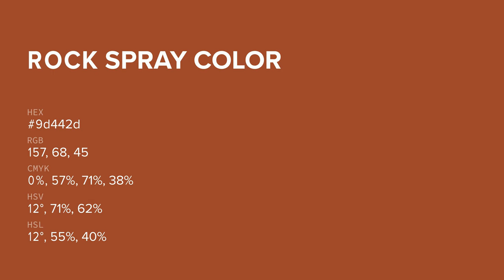Rock Spray color 9d442d hex color - Orange color - Cool color 9d442d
What color is Rock Spray ? 9d442d hex color - Orange color - Cool color 9d442d

Hex 9d442d Color Code is also known as Rock Spray color.